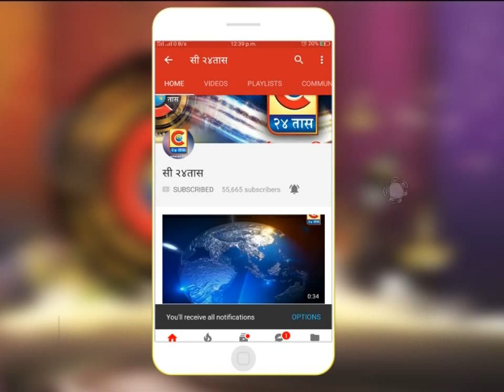बुलडाणा -धनगर समाजाचे मोताळा तसीलदार मार्फत मुख्यमंत्र्यांना निवेदन